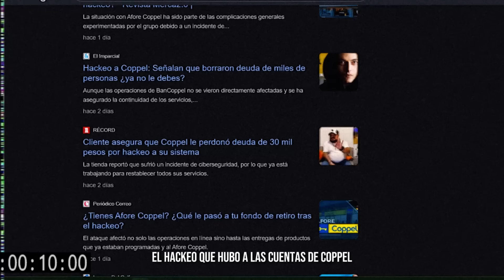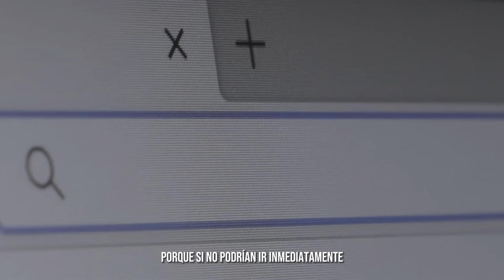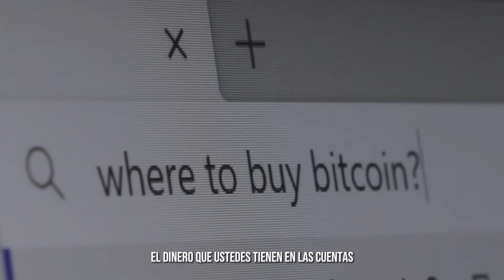HACKEO A COPPEL: la COBRANZA se va a poner dura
En este vídeo, revelamos el RECIENTE HACKEO a Coppel que expuso INFORMACIÓN SENSIBLE de más de 200,000 clientes. El Lic. Marco Antonio Benítez analiza los DETALLES de este incidente y cómo puedes PROTEGER tus datos ante esta posible filtración de TUS DATOS. NO te pierdas esta IMPORTANTE información para resguardar tu PRIVACIDAD financiera.